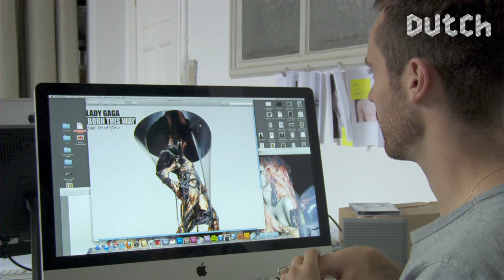Dutch Profiles: Bart Hess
At his young age Bart Hess has already become an internationally renowned talent exploring several artistic disciplines, combining material studies, animation and photography. His personal signature and international stature have led him to work with great artists such as Lucy McRae, Nick Knight and Lady Gaga.

With his designs he is able to use new and existing materials in a very innovative way, always searching for the tension between attraction and repulsion. Through his work he obtained an independent position in the fashion world.

CREDITS
Commissioning editor Submarine: Geert van de Wetering
Producer: Olivia Sophie van Leeuwen
Research: Liselot Francken
Director: Carine Bijlsma
Camera: Gijs Besseling
Sound: Dennis Kersten
Editor: Niels de Roos
Colour Correction: Maurik de Ridder
Music/Sound Design: Pastelle Music